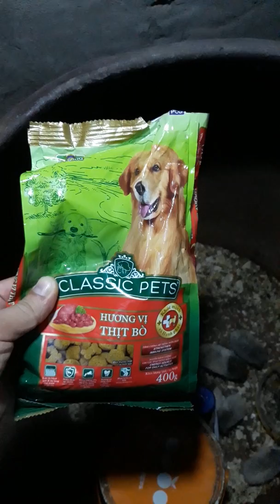Nhím mẹ nuôi con như thế nào!Nhím kiểng con ăn gì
Nhím kiểng sinh sản và chăm sóc nhím con.Nhím con siêu dễ thương và những khoảnh khắc đáng yêu của gia đình nhím.Thời gian đầu nhím con chủ yếu là bú sữa mẹ. Khi bé biết ăn thì Sâu ran là thức ăn của nhím kiểng con.Các bạn nào muốn mua nhím thì bình luận bên dưới cho mình biết nha.Nhím mẹ nuôi con như thế nào!Nhím kiểng con ăn gì